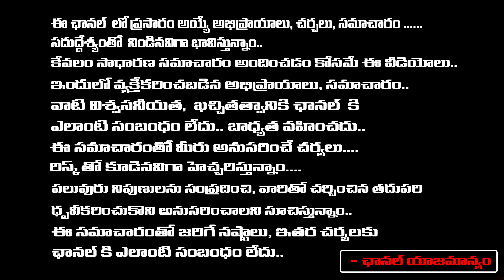Sr Journalist Imandi Ramarao Reveals Shocking Facts About Clashes Between Sr NTR - Krishna | RED TV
Sr Journalist Imandi Ramarao Reveals Shocking Facts About Clashes Between Sr Ntr - Krishna | RED TV TELUGU